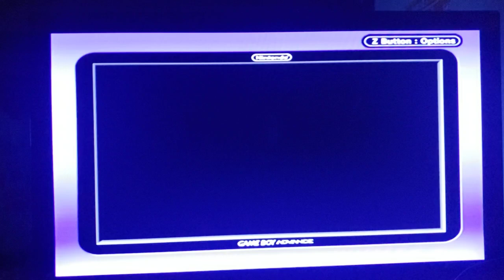Best Moment Of Mario Kart Super Circuit Montage Of The Big Win